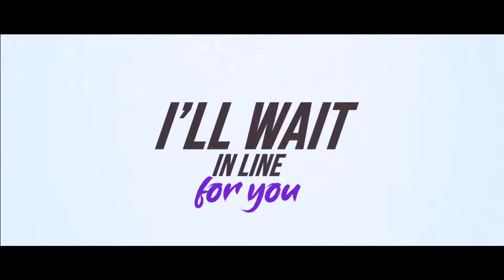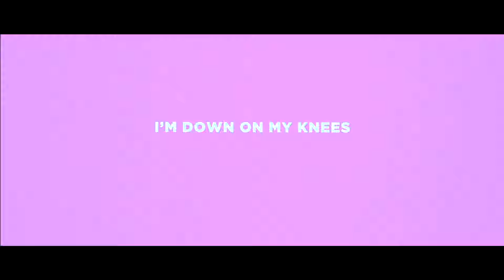I Love You, Corn Chip - Parry Gripp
(Crunch)
I’ll wait in line for you
I dedicate my life to you
You’re the only thing I wanna chew
I love you corn chip
(Crunch)
You’re everything I ever wanted
Your flavor’s like a ghost, I’m haunted
Since I saw you at the restaurant
I love you corn chip(Crunch)
When in I saw in that basket
My heart skipped a beat, now my mind keeps asking
Is this for real? Could it be everlasting
How could it be wrong when the taste is so fantastic?
(Crunch)
Friends are talking, say it’s gone too far
“These chips are fried, and they’re full of carbs
Look, there’s crumbs all over your car!”
Aww, you’re just jealous cause how happy we are￼
(yeah)
Sometimes you’re yellow, sometimes you’re blue,
I’ve seen you white and red, and even green, too
Doesn’t matter what your pigment, shade or hue,
 ‘Cause there is no color when the love is true
(word)
(Crunch)
I’ll wait in line for you (yeah)
I dedicate my life to you (my whole life)
You’re the only thing I wanna chew (uh)
(Crunch)
You’re everything I ever wanted (everything)
Your flavor’s like a ghost, I’m haunted (a crunchy ghost)
Since I saw you at the restaurant (whoa)
I’m down on my knees for you
I bring on the nacho cheese for you
Guacamole and the salsa
Corn chip, corn chip, I’m always want ya!
Corn chip, chip, chi-chip, chi-chip (Yeah, it’s the truth)
Corn chip, chip, chi-chip, chi-chip (I love you, corn chip)
Corn chip, chip, chi-chip, chi-chip (I’ll never leave you in that basket)